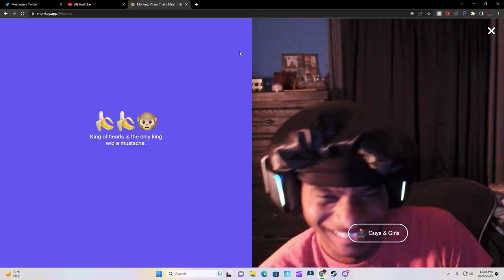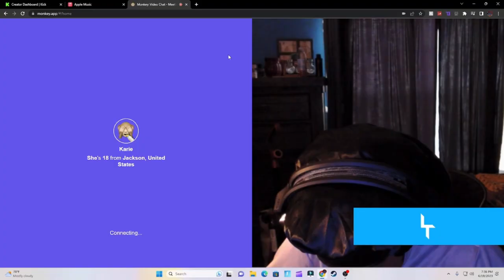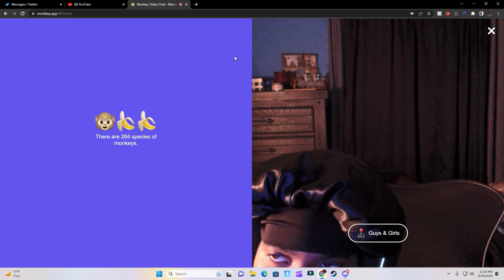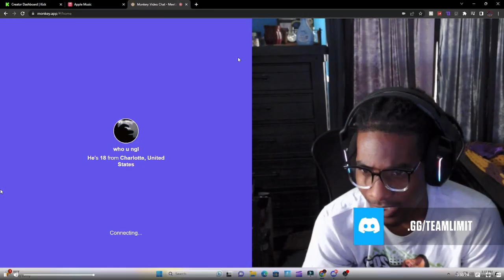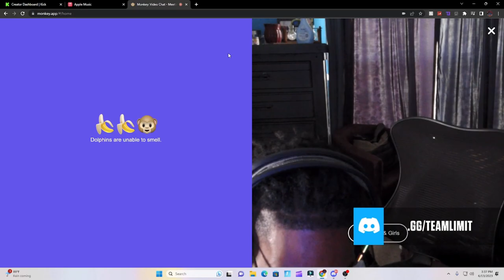TROLLING ON MONKEY APP GONE WRONG 😳‼️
FOLLOW ME ON KICK LIVE EVERYDAY